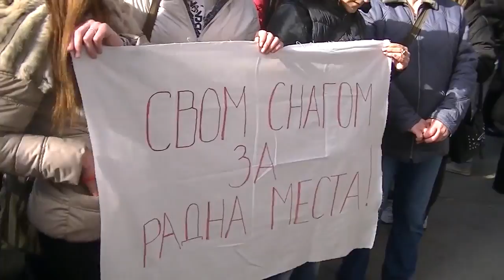Protestna setnja radnika AHA Mura Prvi maj 27.10.2014.